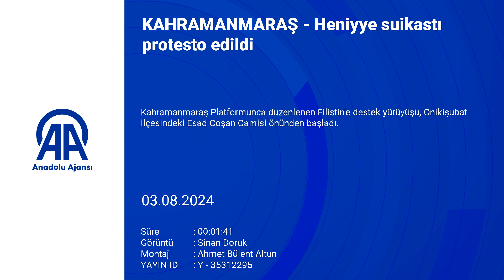KAHRAMANMARAŞ Heniyye suikastı protesto edildi